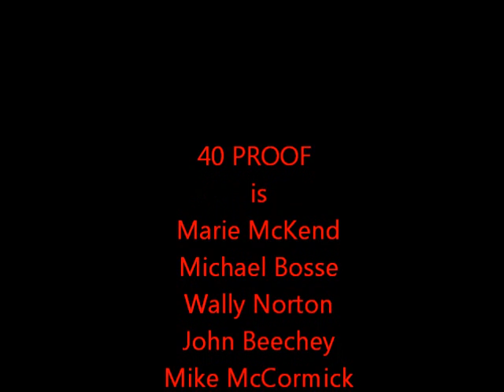40 PROOF Band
40 PROOF
Playing at Maple Leaf House in Toronto April 2015